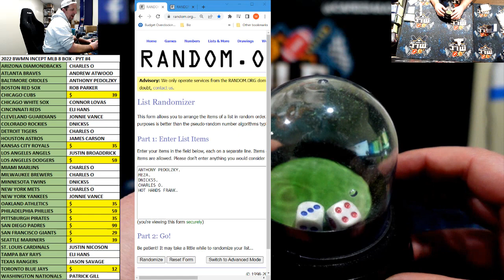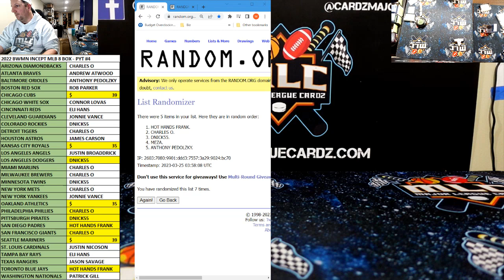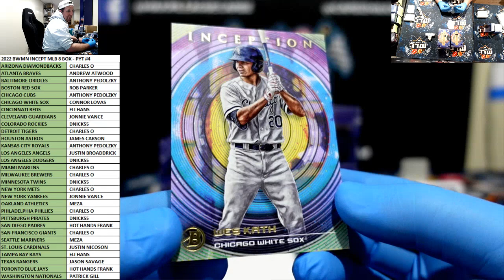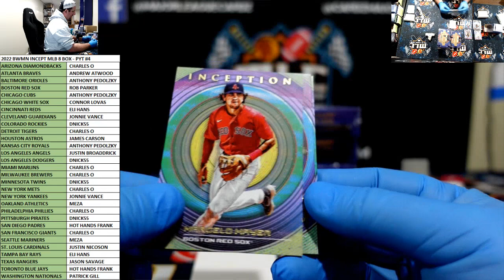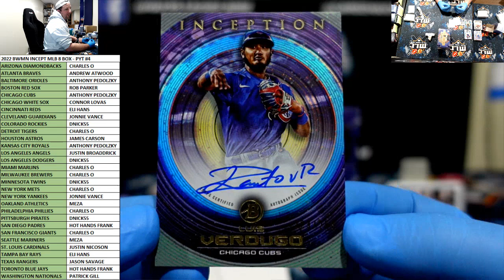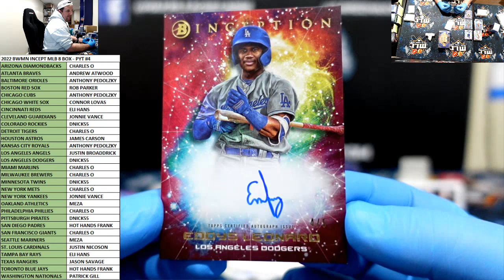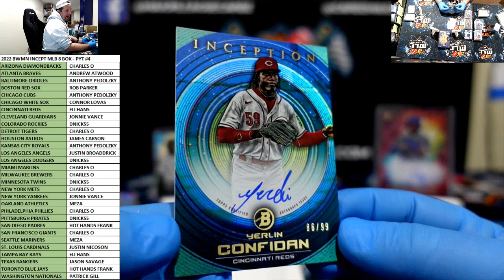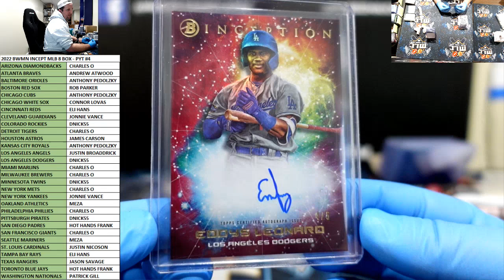2022 BWMN INCEPT MLB 8 BOX - PYT #4